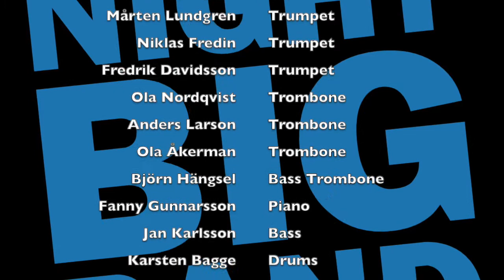Lasse Lindgren & Monday Night BB, Foxy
Monday Night Big Band from Malmö, Sweden, plays Slide Hampton´s "Foxy" from the Maynard Ferguson repertoire together with trumpet player Lasse Lindgren.
Solos by Mattias Carlson tenor sax, Lasse Lindgren trumpet and Fanny Gunnarsson piano.

Recorded in Malmö Live, on the 31:th of may 2021.

Monday Night Big Band:
Saxes:
Håkan Caesar
Ulf Holmström
Mattias Carlsson
Dan Holmström
Peter Wilgotsson

Trumpets:
Gert-Inge Persson
Mårten Lundgren
Niklas Fredin
Fredrik Davidsson

Trombones:
Ola Nordqvist
Anders Larsson
Ola Åkerman
Björn Hängsel

Rhythm section:
Fanny Gunnarsson piano
Jan Karlsson bass
Karsten Bagge drums